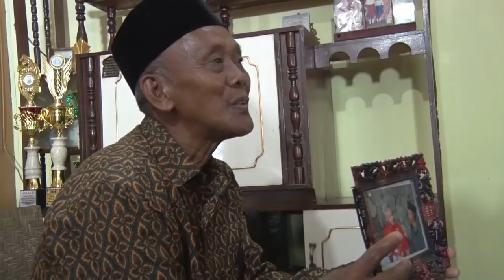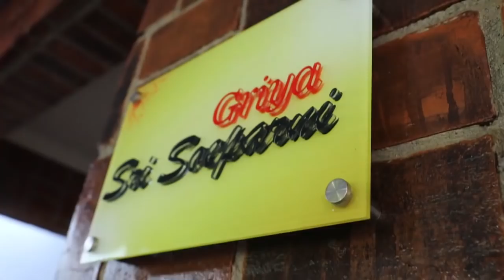Wagiyo Terharu Dikunjungi Siswanya yang Kini Jadi Gubernur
KARANGANYAR - Momentum Idul Fitri tahun ini begitu berkesan sekaligus membahagiakan bagi Wagiyo Suratno, warga Dukuh Krangean RT 1 RW 1 Desa Nglebak, Kecamatan Tawangmangu, Kabupaten Karanganyar ini. Bagaimana tidak, ada seorang tamu istimewa yang bersilaturahmi ke rumah sederhananya, Jumat (7/6/2019). Dialah Ganjar Pranowo, Gubernur Jawa Tengah. Ketika Ganjar datang, ingatan pria berusia 70 tahun ini langsung kembali pada tahun 1975, di mana saat itu dirinya sedang mengajar Ganjar kecil di SDN 2 Tawangmangu. Ya, Wagiyo Suratno adalah salah satu guru SD Ganjar Pranowo kala itu.